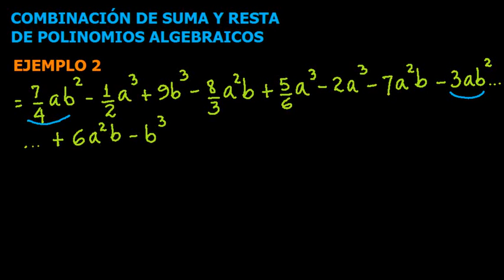Combinación de Suma y Resta de Polinomios Algebraicos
Teoría y ejemplos sobre Combinación de Suma y Resta de Polinomios Algebraicos. Hecho por AcademiaVasquez.